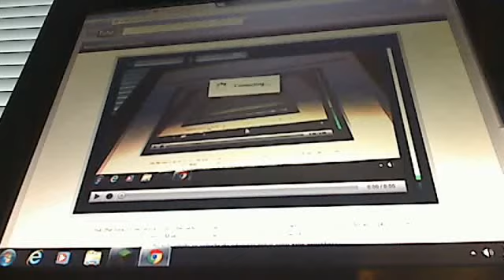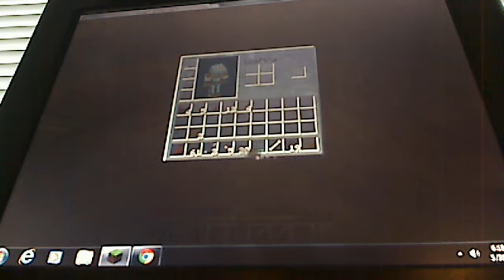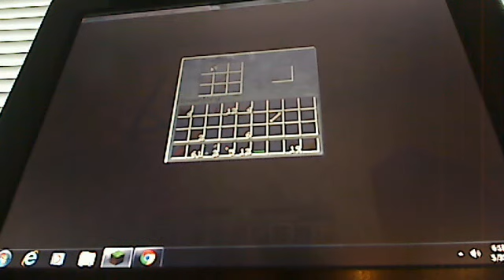Minecraft Adventures Eps 1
tourches